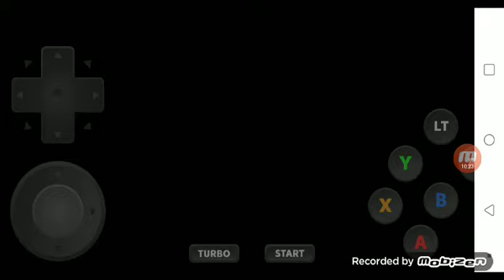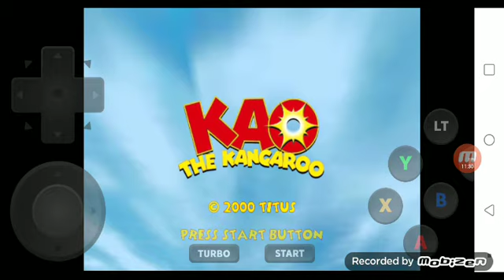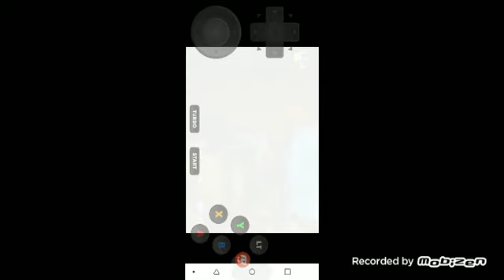mobizen 20221010 205304